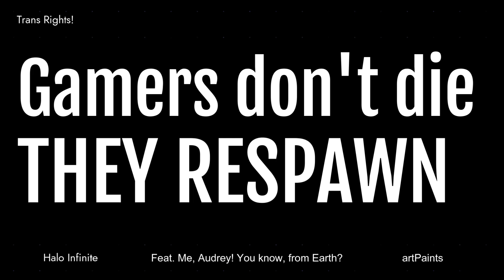Grand Slam! [Halo Animatic]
A very true and not dramatized animatic of a Halo Infinite play I pulled off yesterday.

Shout out to Nvidia Highlights and Halo Infinite for hating each other's guts and only capturing audio!